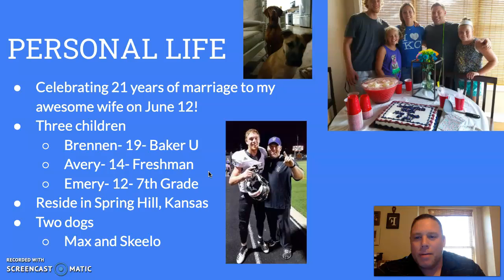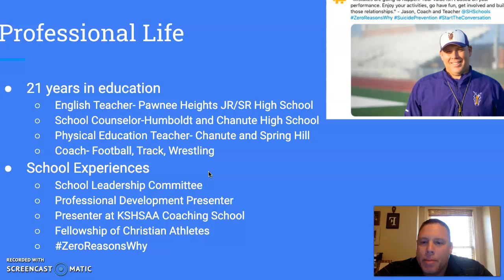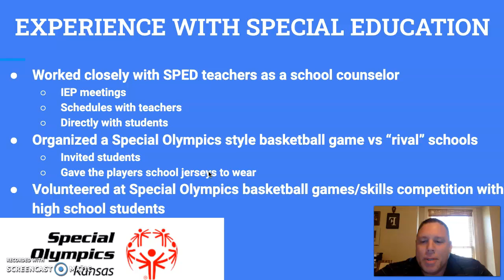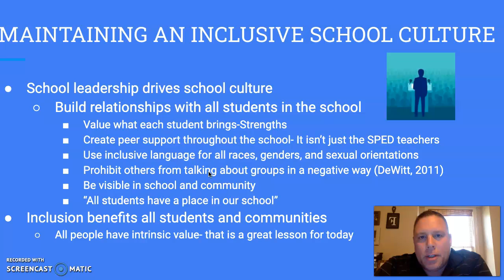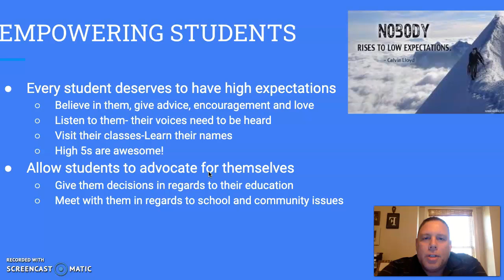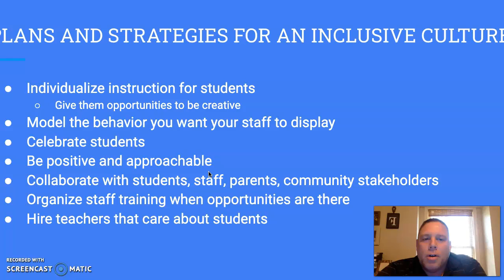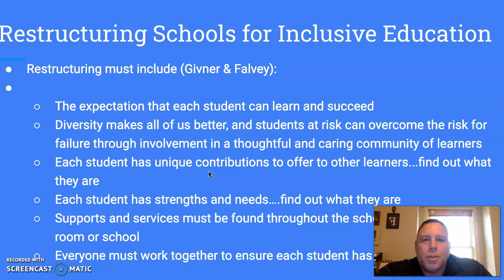EDL853: Personal Intro